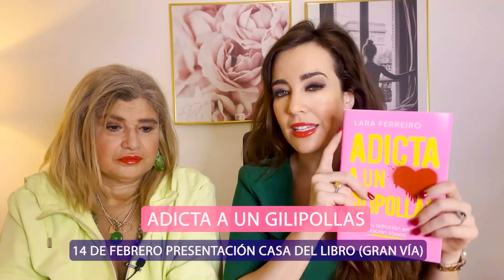Los viernes de Lu y La | Episodio #30: ¿Puedo ser amigo de mi EX?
💜LOS VIERNES DE LU Y LA🧡 ¡El podcast que sale cualquier día!
¡Hola Luleros!
Somos Lu y La.

Episodio #30: ¿Puedo ser amigo de mi EX?

De la mano de Lucía Etxebarria "Lu", Escritora y ganadora de un premio Planeta junto a Lara Ferreiro "La", elegida de las 5 mejores psicólogas de Madrid, crean este podcast para divulgar temas de actualidad y de psicología con un toque de humor.
Durante 1 hora recorrerán diferentes temas.

¡Adelante, pulsa Play!

LIBRO DE LARA: ADICTA A UN GILIPOLLAS
¡Asegúrate tu ejemplar en AMAZON!: LINK EN LA BIO

Lara Ferreiro